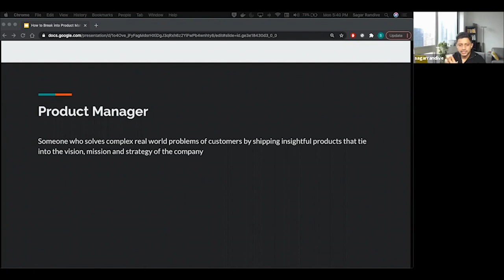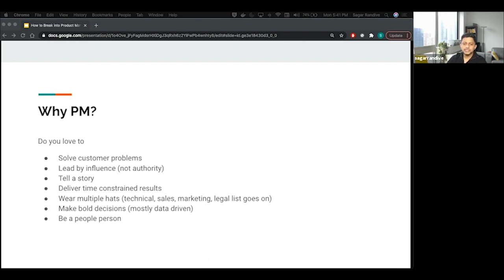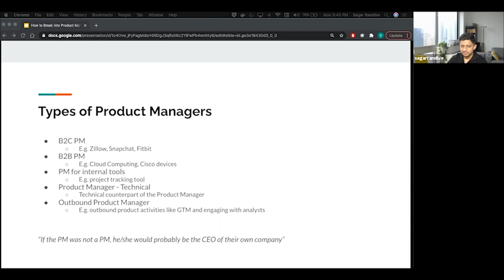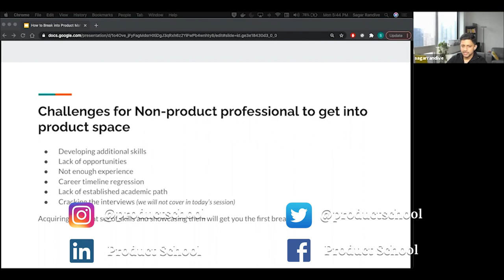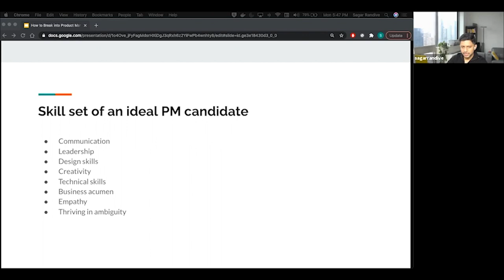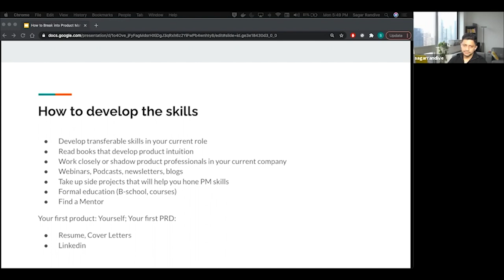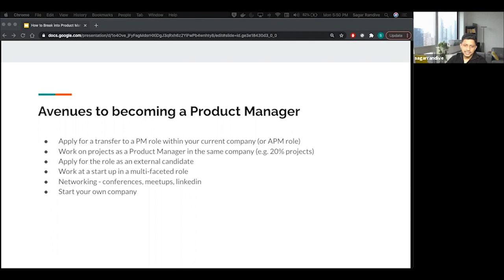Webinar: How to Break/Transition Into Product by Google Product Leader, Sagar Randive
ABOUT THE SPEAKER:
Sagar is a highly-accomplished strategic Product Manager who has direct experience in shipping products. He is currently working as a Product Manager at Google. Some of his accomplishments in his role include finding and solving product gaps to unlock 50% additional workloads across a large segment of enterprise customers, leading the development of a FaaS solution that allowed users to extend the capabilities of their serverless applications and led the design and implementation plan for the Cloud stock exchange that captured a market of $10 billion per year.

In addition to classes, we host daily online events with top industry professionals about Product Management.

We are committed to pushing the product management industry forward. We published the Amazon bestseller, The Product Book (Get your copy host over 1,000 free events per year, The Proddy Awards, and ProductCon, the largest multi-city conference in the world for product managers.